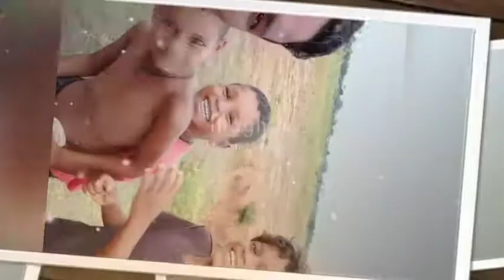music 🎵🎶 judh baha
all friend's